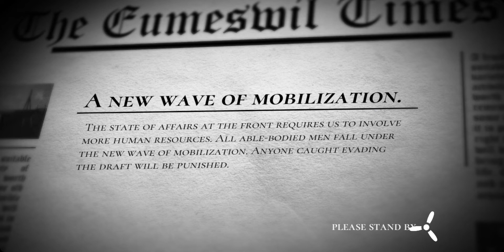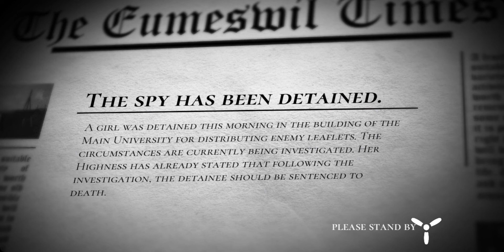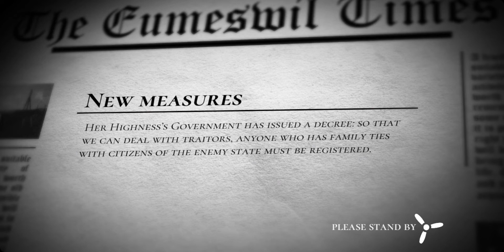Warplane Inc. Dogfight War Arcade & Warplanes WW2, Part 5: Week 10 - 12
Warplane Inc. Dogfight War Arcade & Warplanes WW2 is a game by Nuclear Games, an independent game studio based in Russia. This game is basically a military simulator & war arcade War Bomber ww2 arcade transfers you to the world of the WW2 air combat game , war games and the World War 2 air fighters.

You can download  for free and play the game yourself